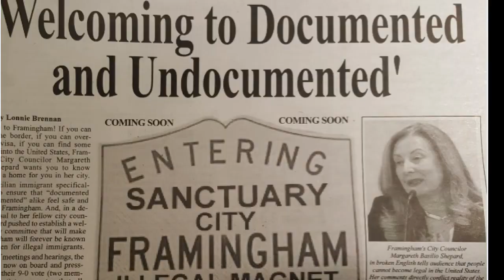Joe Rizoli before the Framingham Welcoming Task Force 10/16/2019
I went to the Welcoming Task Force Meeting of 10/16/2019. This task force is
bent on getting the immigrants special favors in the City. Since MOST of these
so called "immigrants" are ILLEGAL ALIENS and are not to even be in the United
States for various reasons like Visa fraud, document Fraud and all the other
frauds it is my attempt to stop this nonsense with my gadfly presence and
thankfully with THREE documents to prove my point. if the link works